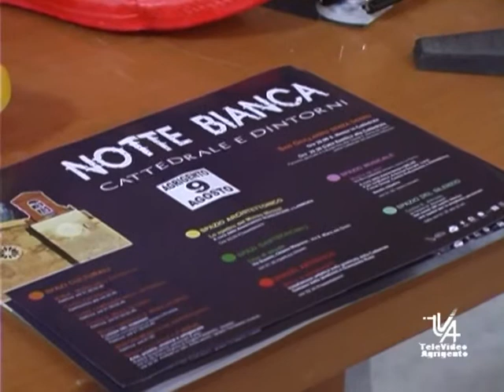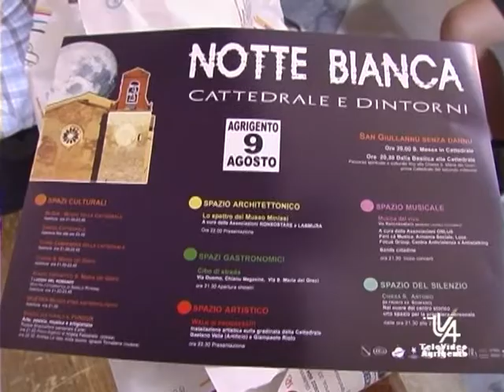NOTTE BIANCA AL DUOMO